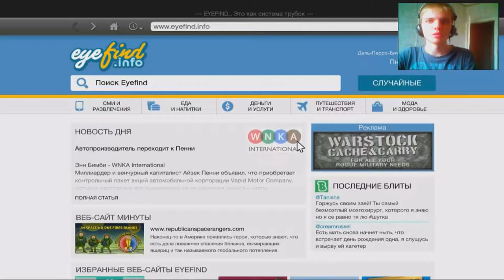Grand Theft Auto V 17 серия (27.05.16) 16+